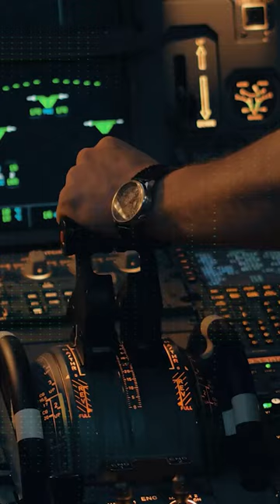Oxygen mask main Kitna Oxygen hota hai?